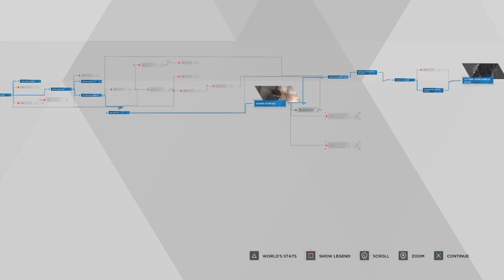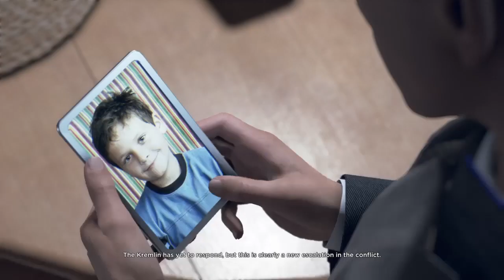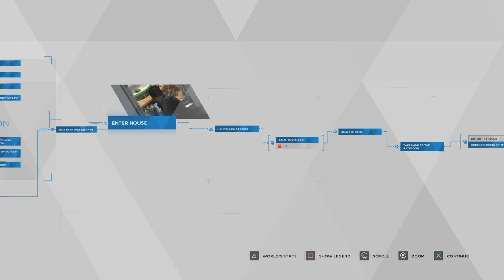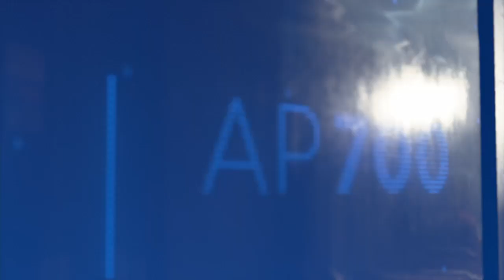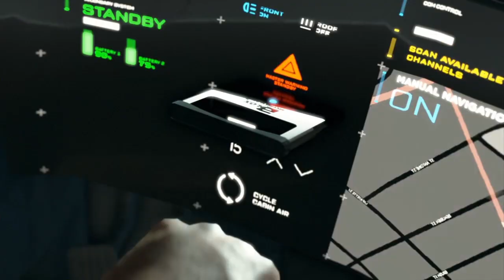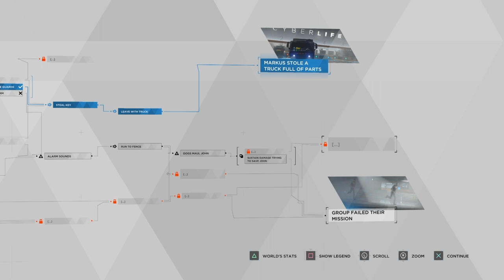Detroit Become Human #3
Trying to hit 100 subs before the end of this year